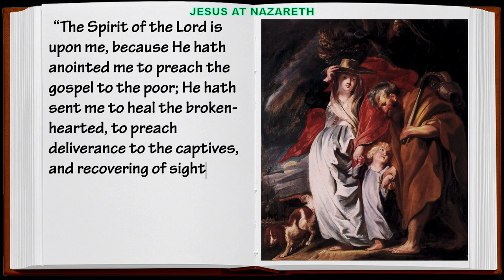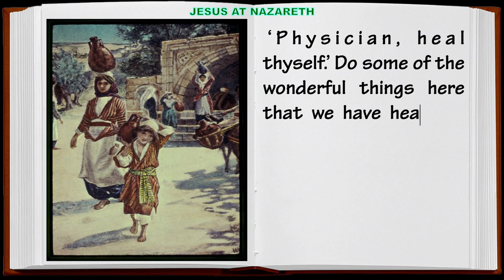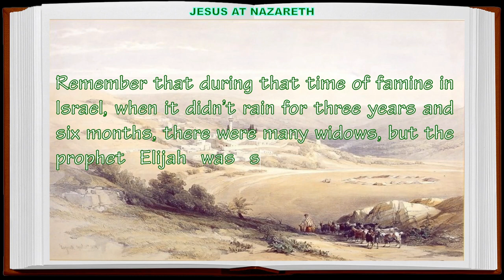JESUS AT NAZARETH Bible Story - Sanoy